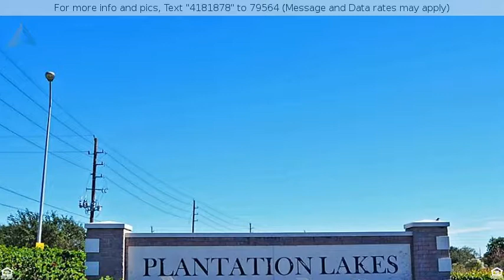Priced at $198,365 - 5502 Casa Mila Drive, Katy, TX 77449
1615 PlanElev.C-Colina Homes!Premium Lot!Arched

1615 Plan(Elev.C)-Colina Homes!Premium Lot!Arched Doorways,Rounded Corners,2in Blinds & Tile Flrs Throughout!Amazing Upgraded Extended Tile Entry,Casual Dining Rm Open to the Gourmet Kitchen W/Granite,Working Island,Breakfast Bar,Tile Back-splash,Black Appliances,Tall Cabinets,Walk In Pantry & Open to the Grand Living Area W/High Ceilings,Wall of Windows looking out to Covered Patio!Master W/High Ceilings,His & Her Sink Vanity,Deep Garden Tub,Glass Shower,Huge Walk In Closet!